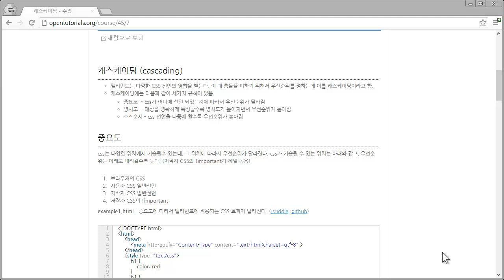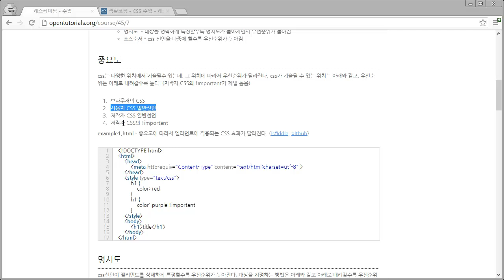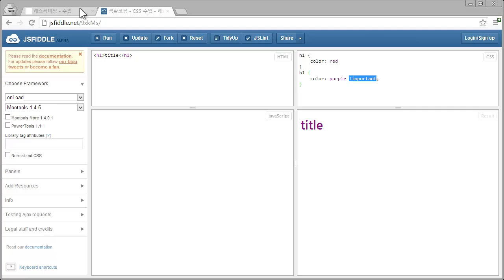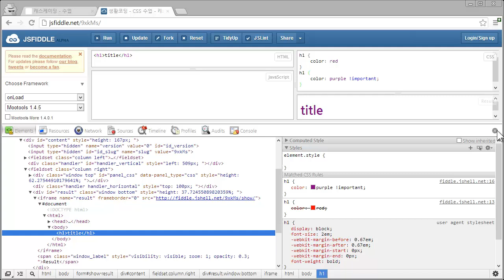CSS - 캐스케이딩1 - 중요도